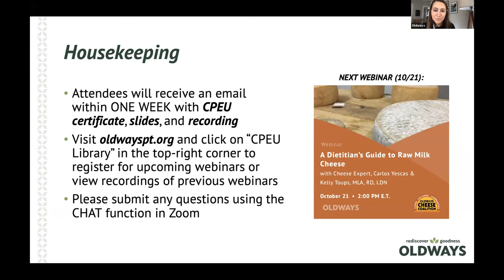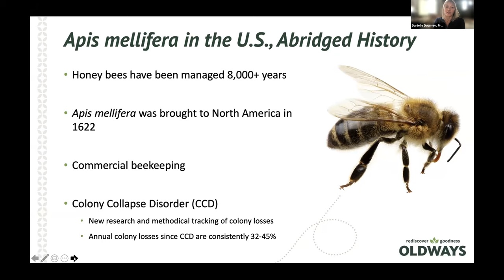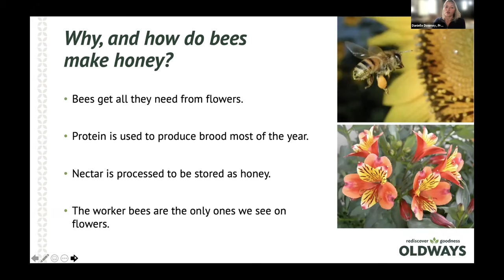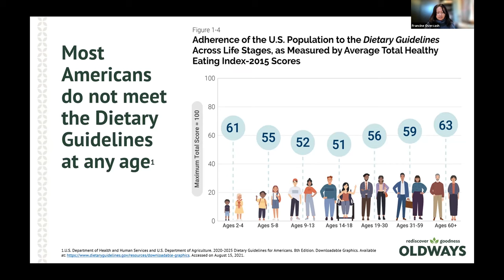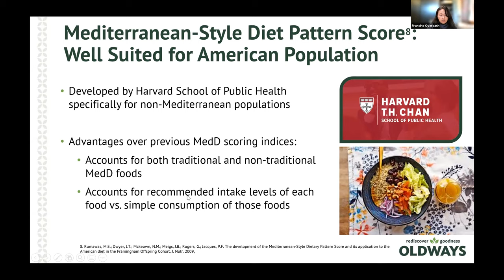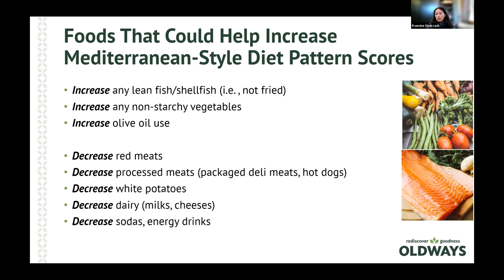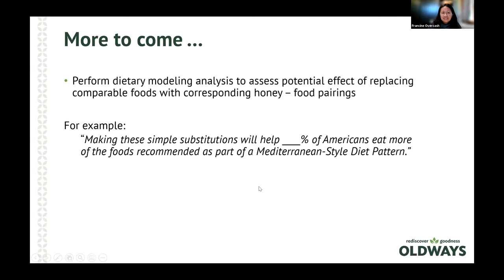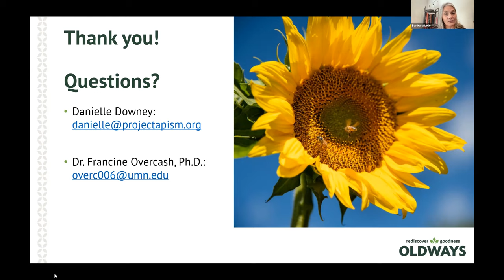Webinar: The Honey Effect: Honey Bees' Impact on Our Food Supply & Honey in the Mediterranean Diet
The hardworking honey bee is responsible for more than 35% of the foods we eat and the honey we enjoy, including pollinating more than 90 diﬀerent crops. This webinar explores their impact on our planet and food supply, as well as the art of beekeeping, and how honey is made. Dietitians will learn how food choices can impact pollinator health and environmental sustainability. Attendees will also learn about preliminary ﬁndings of new modeling research on a Mediterranean style diet and how simple honey-food pairing substitutions can help people eat key foods that are central to this diet pattern. (Thanks to the National Honey Board for sponsoring this session!)